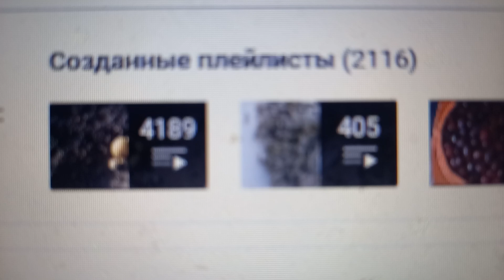2116 плейлистов создано на моём канале на вечер 9-го Июня 2024 года